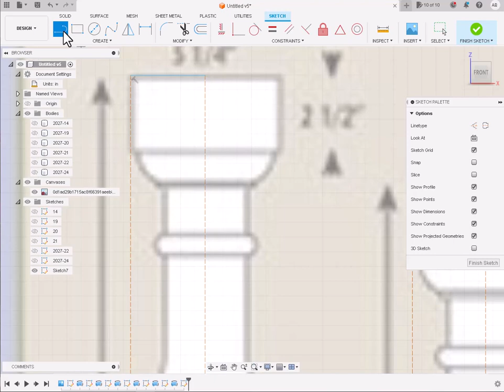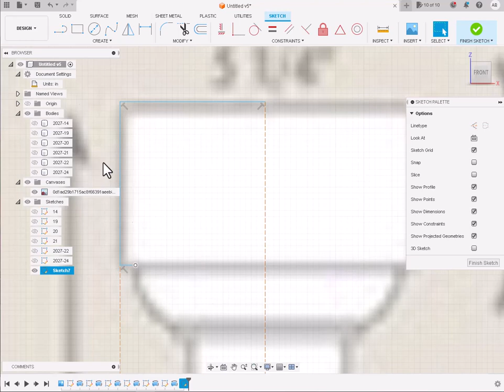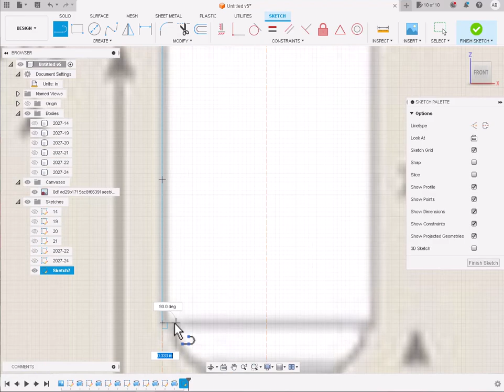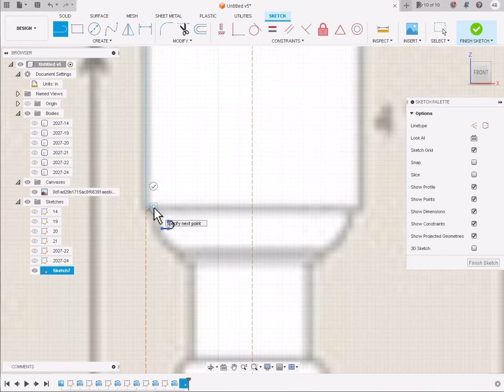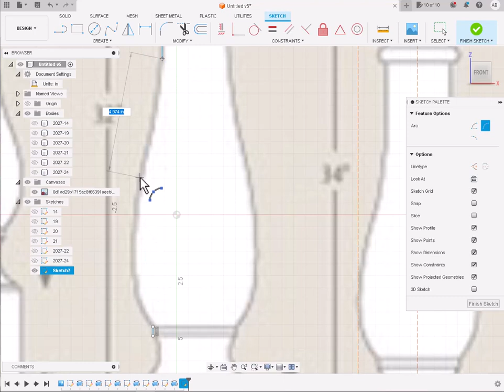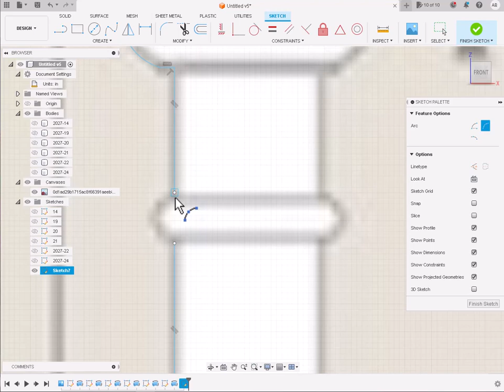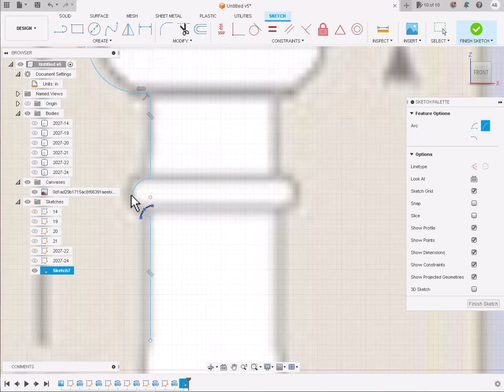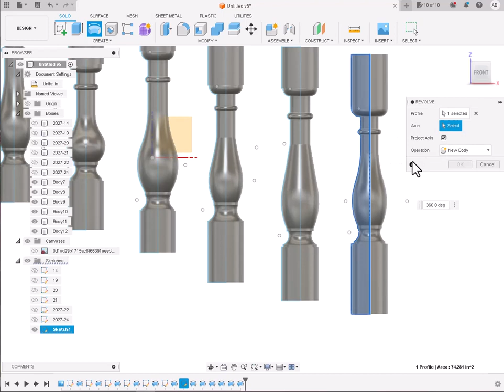3d modeling baluster fusion 360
3d modeling baluster fusion 360
baluster 2027 14